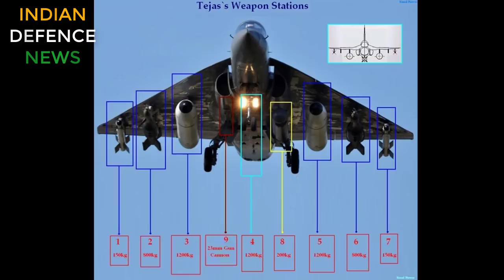why indian lca tejas does not have a gun and why iaf does not care?